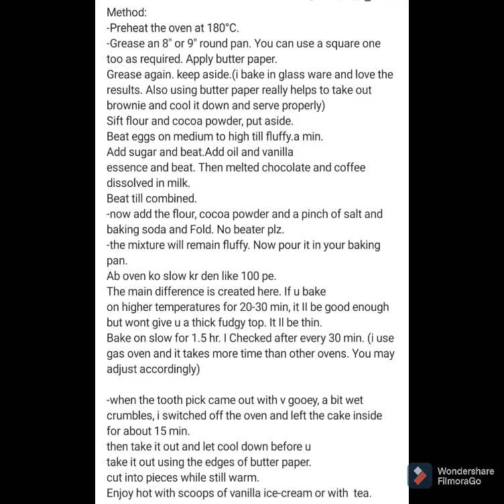Fudgy double chocolate brownie